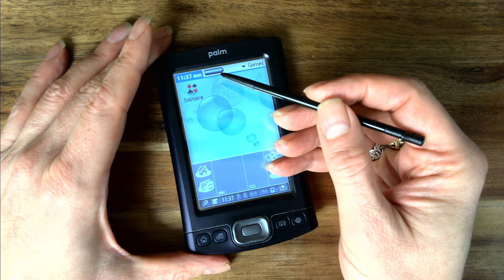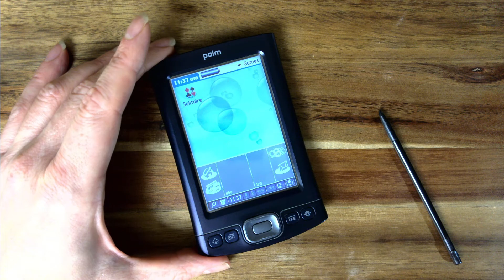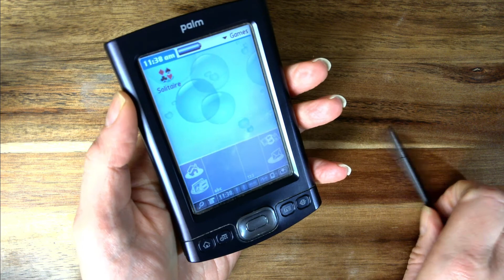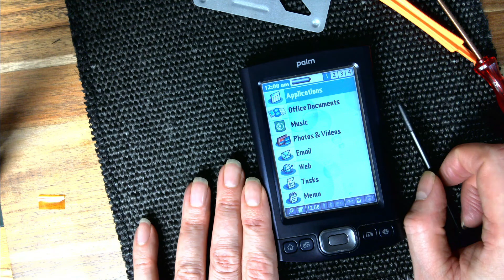Replacing the Battery on a Palm TX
The palm TX was a fantastic device in 2005 and is still great to use in 2021.

Old devices suffer from battery failure and can be dangerous if the battery swells.

Luckily replacing the battery is relatively easy even for someone with my limited soldering skills.

This video shows the steps I took to replace the battery and give my Palm T|X a new lease of life